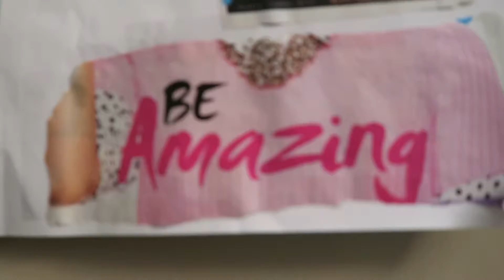BE AMAZING! (1.8.16 Day 363)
We got some snow flurries, Ted was intrigued. Disa lost her pom pom, but was amazing at her workout! Remember that you are always amazing!